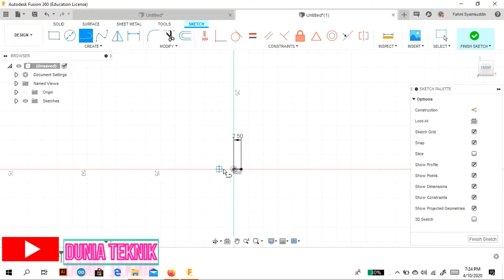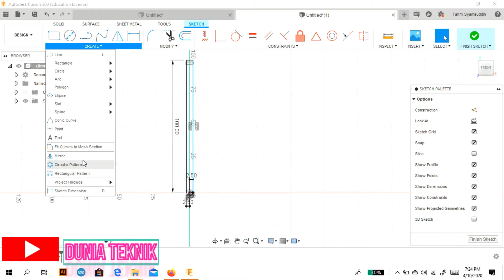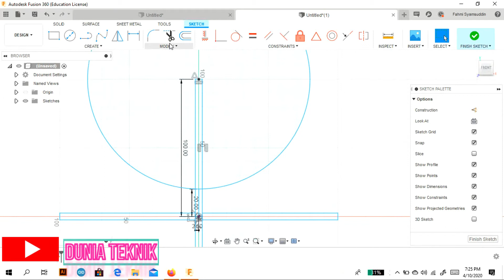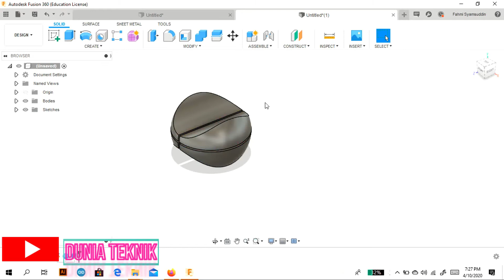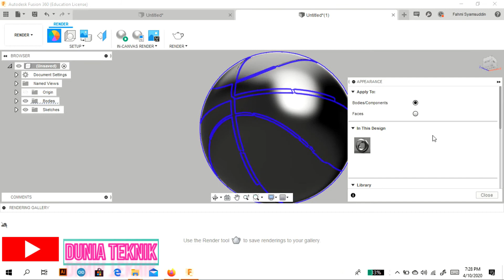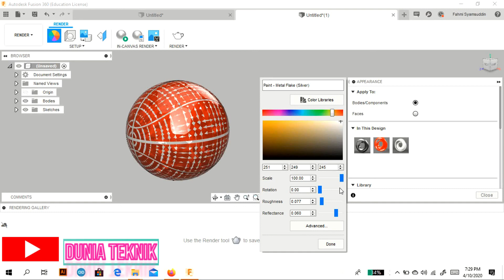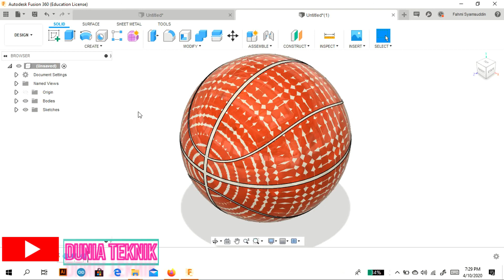Design Bola Fusion 360 Tutorial Indonesia Latihan 15 Beginners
Mempelajari sebuah apk SOFTWARE design sangat menjanjikan bagi kalian
apalagi kamu ahli dalam bidang tersebut karena di indonesia seorang design mechanical masih (drafter) masih terbilang sangat kurang

jadi kali ini saya akan mengajarkan atau memperlihatkan kepada kalian sebuah tutorial yang sangat baik dalam proses pengaplikasikan apk software DESIGN Autodesk Fusion360.

jangan lupa bagi anda untuk terus mendukung channel kami agar kami dapat terus semangat untuk membuat video-video terbaru seputar dunia design software mekanik bagi kalian

Kamu cukup dukung channel kami dengan cara
makasih sebelumnya

Info :
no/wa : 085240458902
Dm ig : Duniateknikk